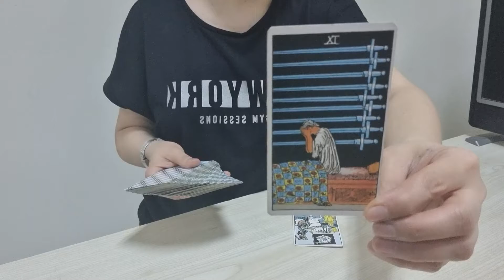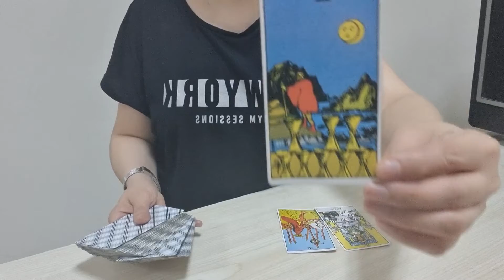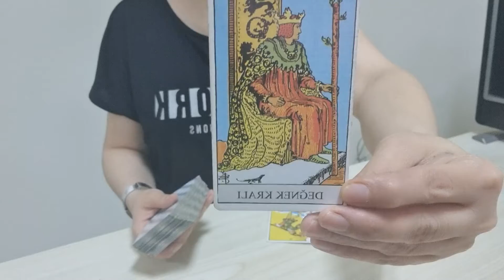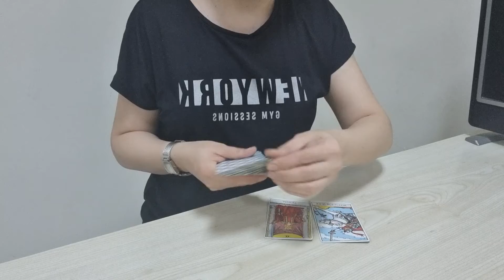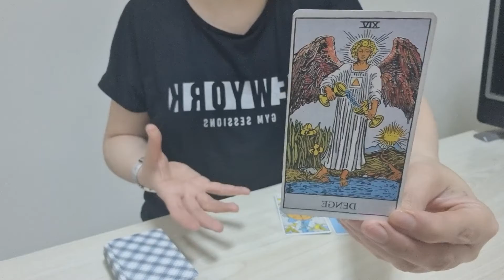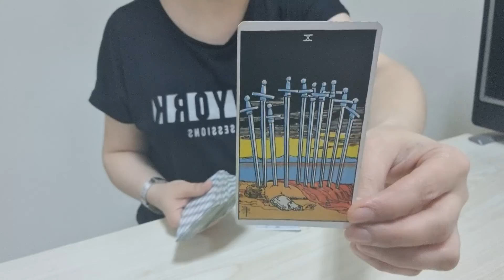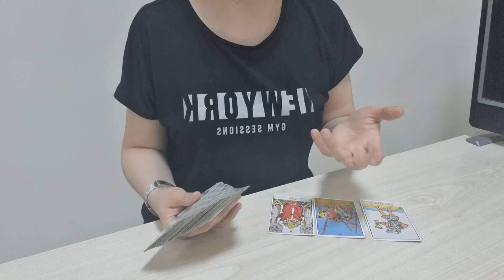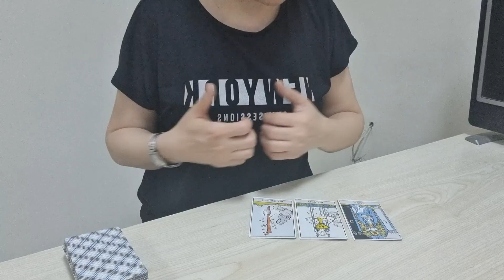BURÇLARA GÖRE AKLINIZDAKİ